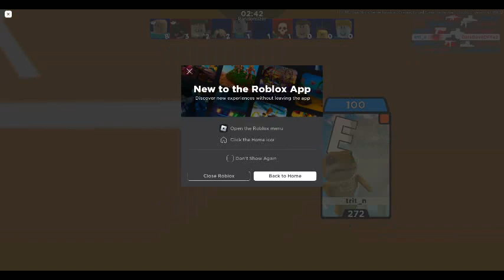Playing Arsenal.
Whoever Wants To Add Me Send Any Exclusive Pet Or Event Pet In Pet Sim X. Username DareDevilOfFE2.